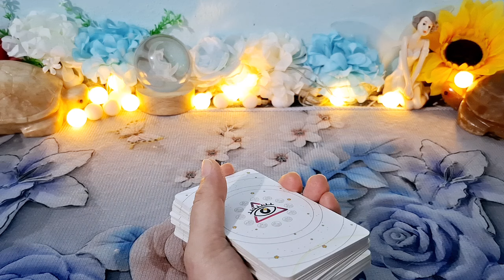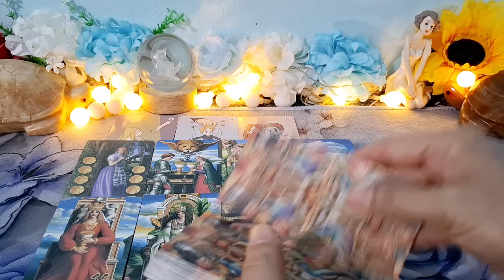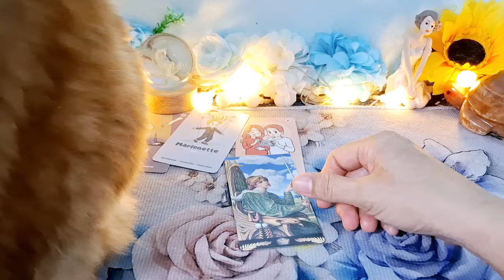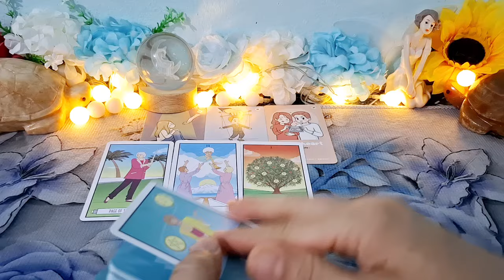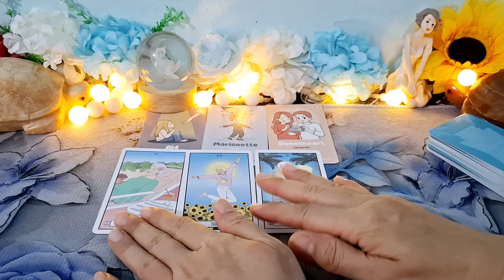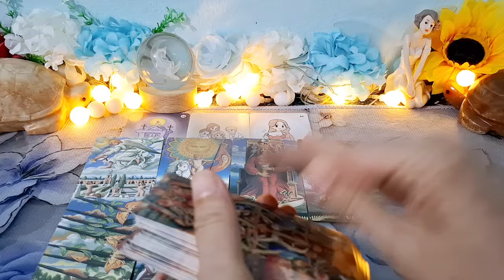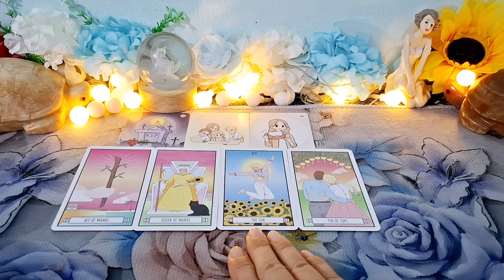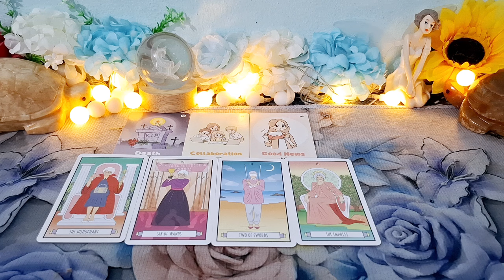ดวงความรักธาตุน้ำ#มีน#กรกฏ#พิจิก#ก.ย.67#มีคู่สัมพันธ์ไม่ชัดเจน รักจะได้สมหวังดังปาฏิหารย์🥰💕🧚